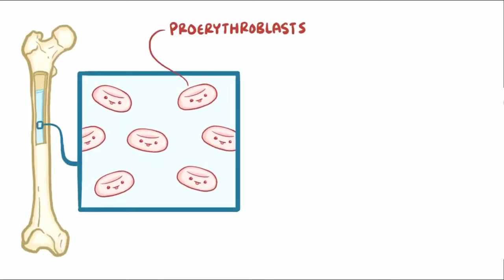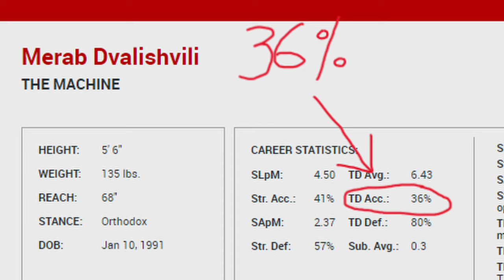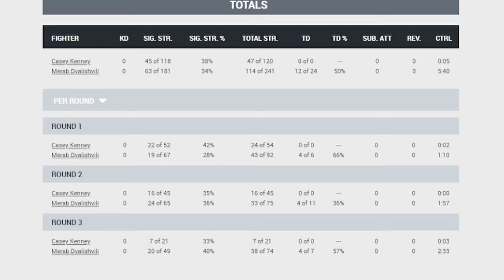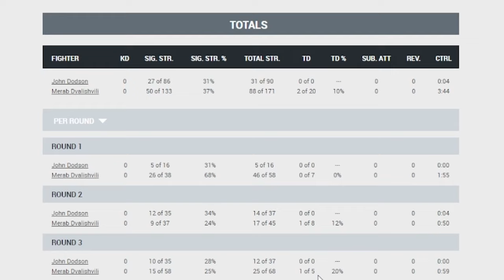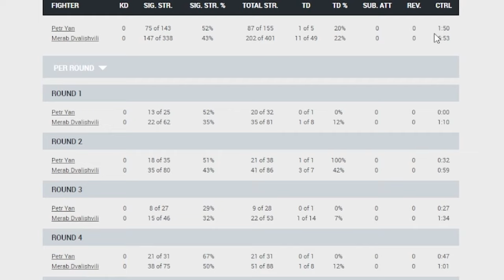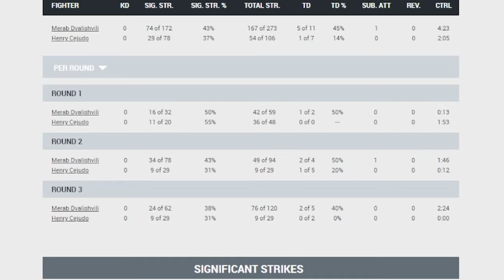Did UFC Champion Merab Dvalishvili admit to using EPO?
🥊 Merab Dvalishvili and the Curious Case of EPO 🥊

Join us as we delve into the intriguing story surrounding UFC fighter Merab Dvalishvili and the controversial issue of EPO (erythropoietin) in sports. In this comprehensive video, we explore the background of Dvalishvili's career, his rise in the MMA world, and the recent allegations regarding the use of EPO, a banned substance known for its performance-enhancing effects.

🔍 What is EPO?
We'll break down the science behind EPO, its effects on athletic performance, and why it's considered a serious violation of anti-doping regulations.

📰 The Allegations
Get the latest updates on the accusations against Merab Dvalishvili, including statements from relevant authorities and Dvalishvili's response to the controversy.

💡 Insights and Analysis
Our expert panel provides insightful commentary and analysis on the potential impact of this controversy on Dvalishvili's career, the UFC's anti-doping policies, and the broader implications for the world of mixed martial arts.

🤔 What's Next?
As the story continues to unfold, we'll keep you informed with the latest developments and perspectives on this captivating case.

Sources & credit:
Hlbkomer
Chael Sonnen
UFC

Timestamps

00:00 Intro
00:18 Merab slips uo
00:45 Merab vs Ricky
01:12 What is EPO?
02:05 Chaels EPO use
02:35 Merab's EPO teammate?
03:40 EPO is hard to find
04:16 EPO testing and getting caught
04:26 Takedown stats
04:44 What this means?
04:53 Merab's takedown accuracy
05:05 Fight stats
08:09 Summary
09:02 Outro